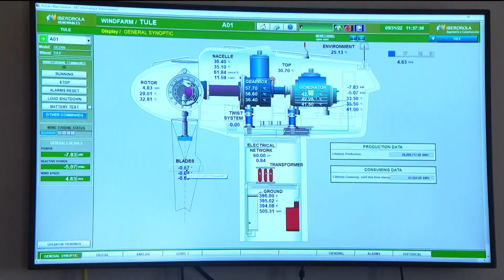Inside a wind farm producing renewable energy for San Diego County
Wind energy produces a rising percentage of California's renewable energy budget, and it's only growing.